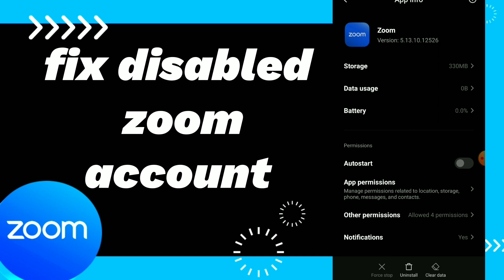How To Fix Disabled account On Zoom App 2025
How To Fix Disabled account On Zoom App 2023